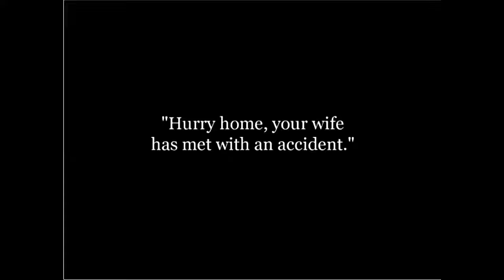Charlie Chaplin The Dentist 1914 Silent Film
Cast: Charles Chaplin - Dentist's Assistant Fritz Schade - Dr. Pain, the Dentist Alice Howell - Dentist's Wife Joseph Sutherland - Short Assistant Slim Summerville - Patient Josef Swickard - Patient Mack Swain - Patient Gene Marsh - Patient (uncredited)